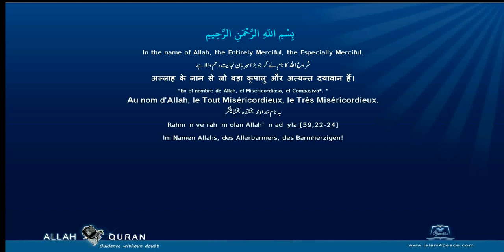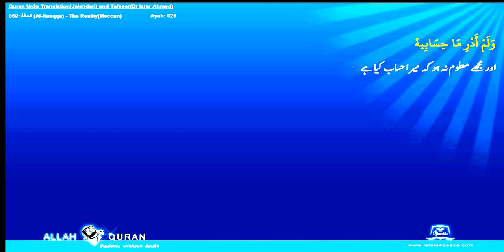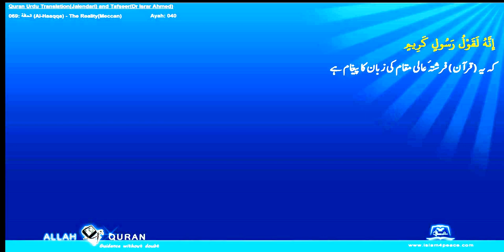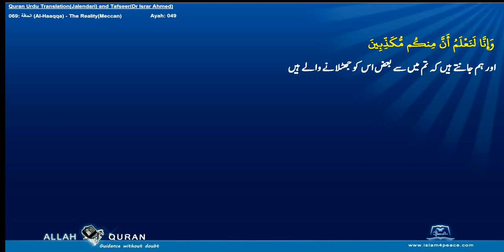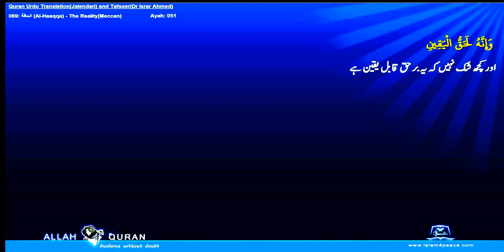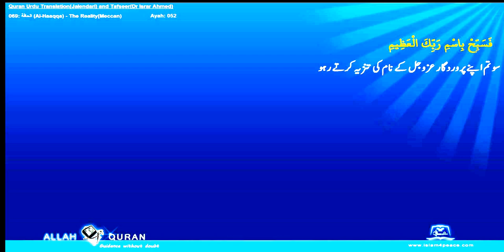Quran Tafseer Urdu By Dr Israr Ahmed 069 الحاقة Al Haaqqa The RealityMeccan Islam4Peace com